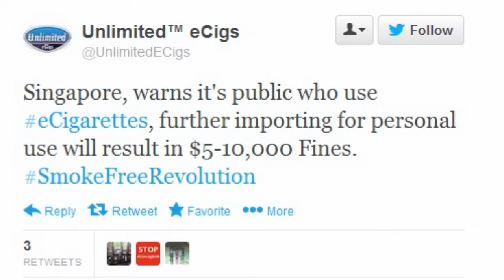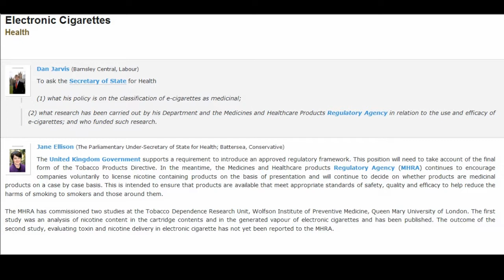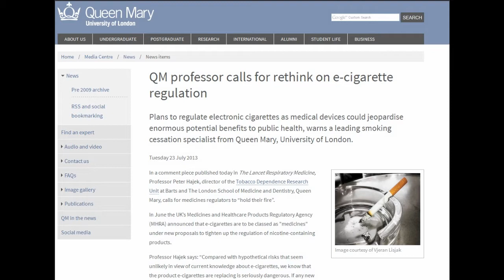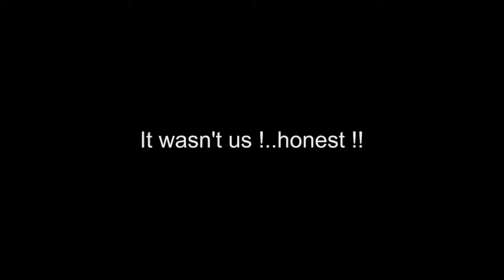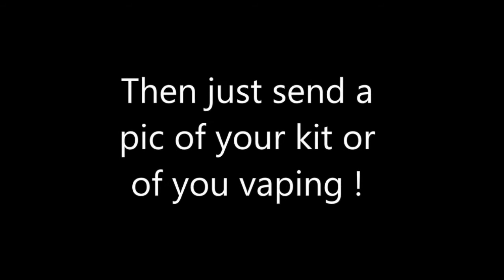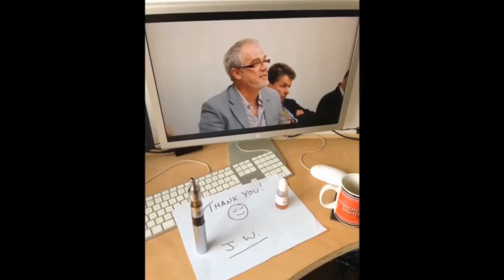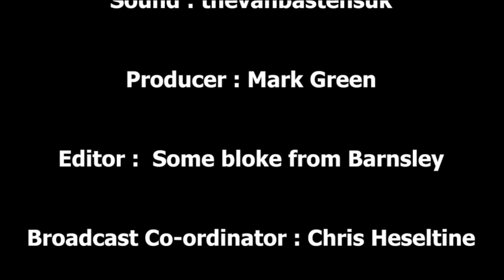Vaper Scene Ep 53 Bits & Bobs !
On this weeks edition, there's the usual new round up.

He shares the question asked by his MP and the answer from Jane Ellison

There's an update on the KROSS Pipe Mod from last week and

Marco looks at the Protank V2 and also the Janty Neo Classic Kit..